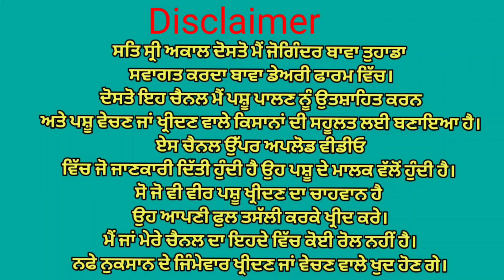ਟੋਪ ਦੀਆਂ ਤਿੰਨ ਵੱਛੀਆ ਵਿਕਾਉ👌Three heifers for sale in punjab. Bawa dairy farm